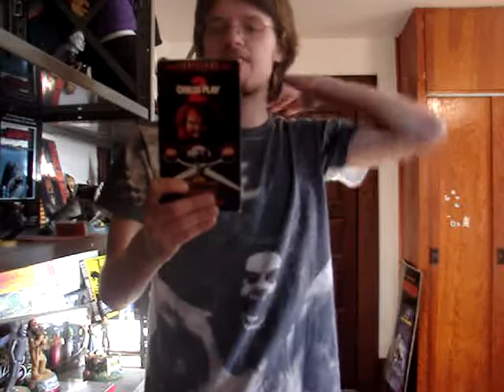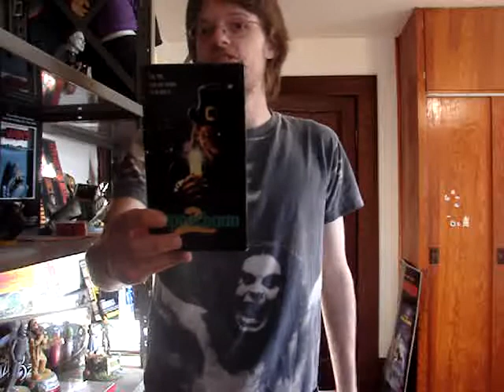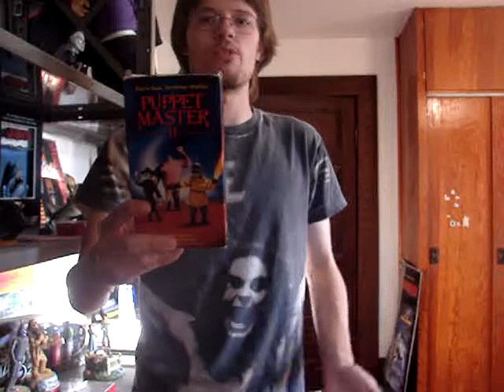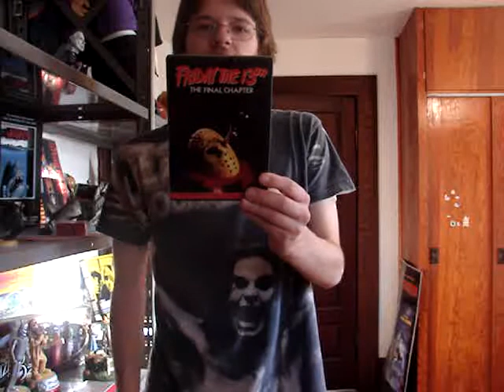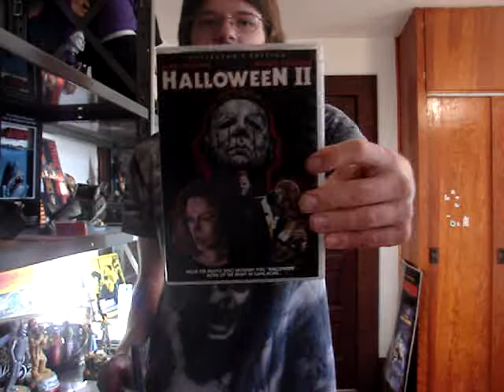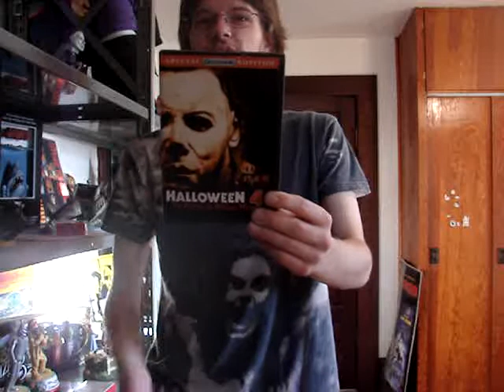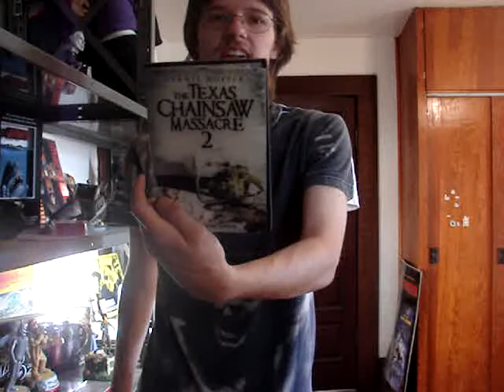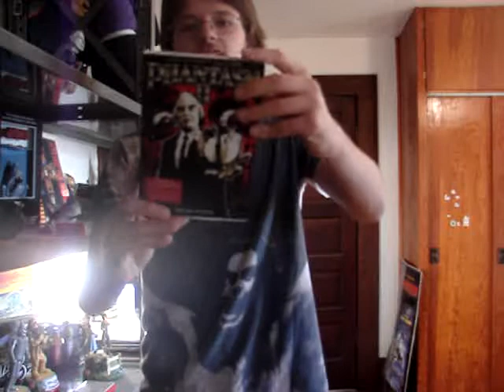My Top Favorite Horror Sequels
Today, I talk about my favorite horror movie sequels! These are the sequels that I think added something new and lived up the it's original.